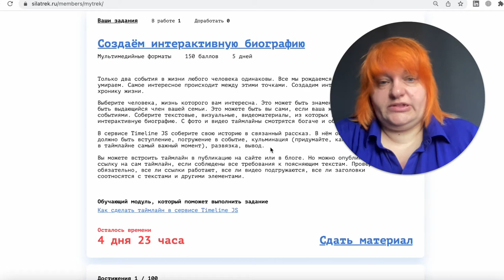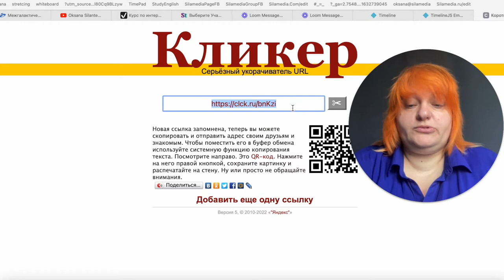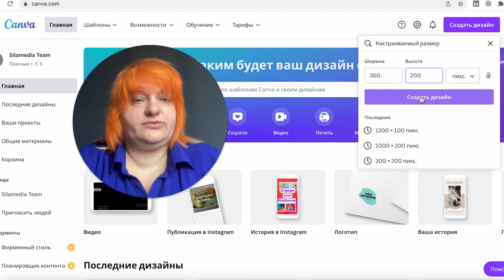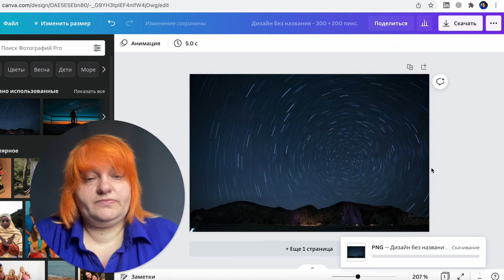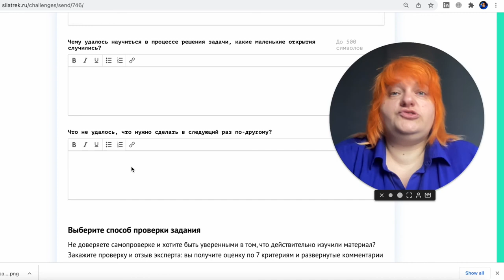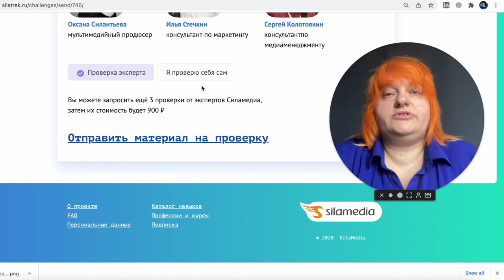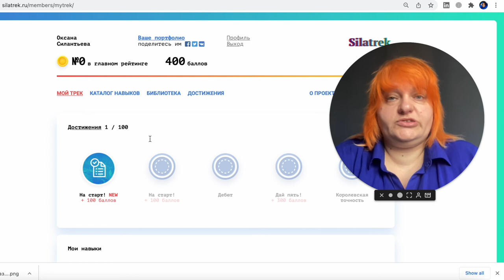Шаг 4. Как сдать выполненное задание на платформе Silatrek?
Учите только нужное
Вы сами выбираете, какие навыки хотите изучить, а не следуете навязанному плану обучения

Тренируйтесь онлайн
Основа обучения — ваша самостоятельная практическая работа. Эксперты, теоретические модули и инструкции вам помогут

Занимайтесь когда удобно
Вы сами выбираете время и место для занятий и определяете, с какой скоростью учиться

Получайте помощь экспертов
Запрашивайте отзывы и оценку своей работы от экспертов Silatrek